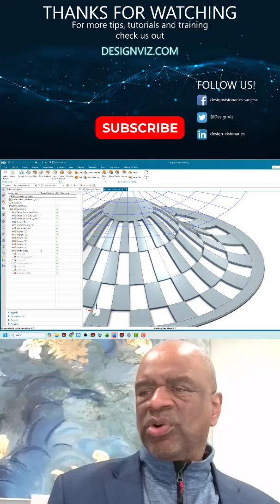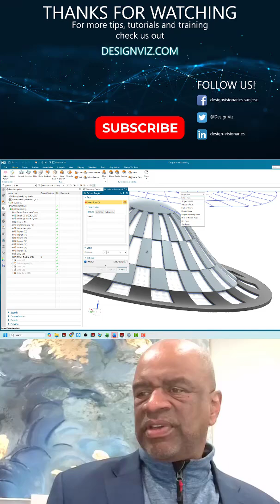Creating a neat 3_D checker board pattern with with NX2506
Using the offset face command, you are able to get boolean operations to work in cases where corners meet in a way that makes geometry difficult.